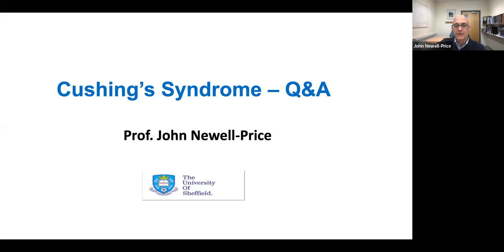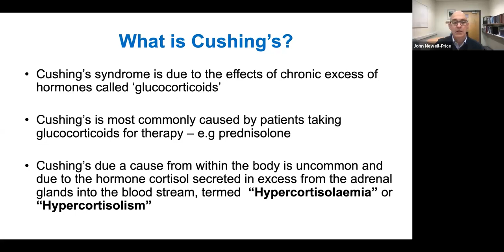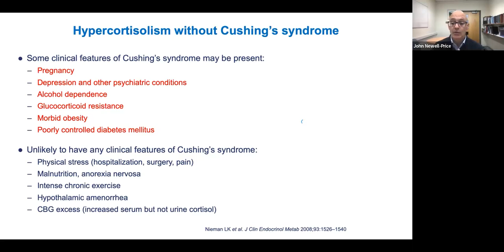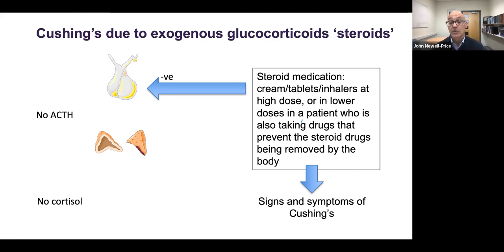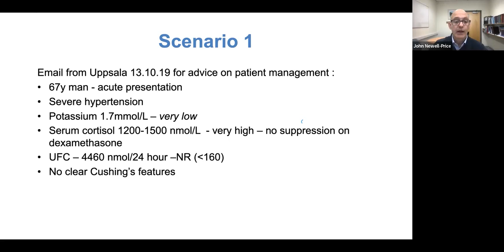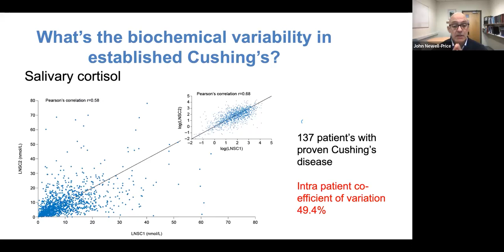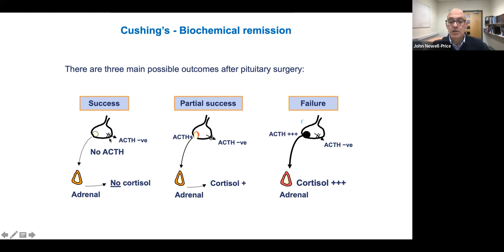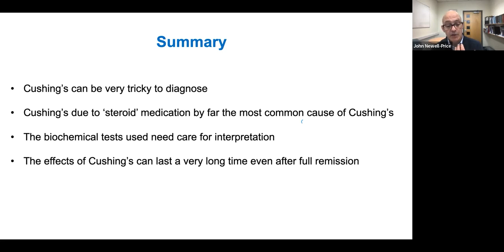Cushing's Online Event with Prof John Newell-Price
To celebrate Cushing's Awareness Day, we hosted a live event, and were joined by Prof John Newell-Price. He gave a short talk on Cushing's Disease and answered audience questions.
Thanks to everyone who joined the event and asked questions. We are glad to be able to put these events on for free, but if you are able to please donate